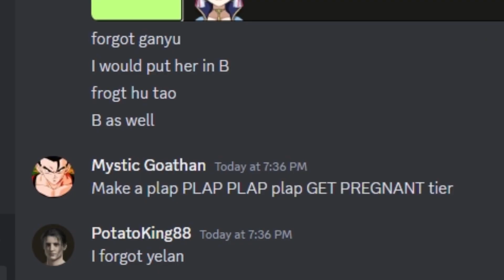Jester Being Awesome